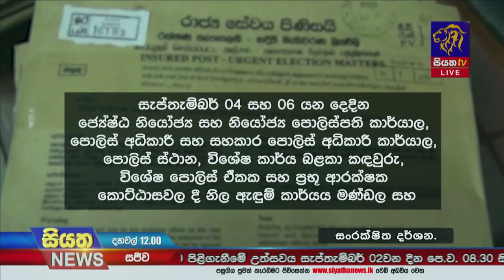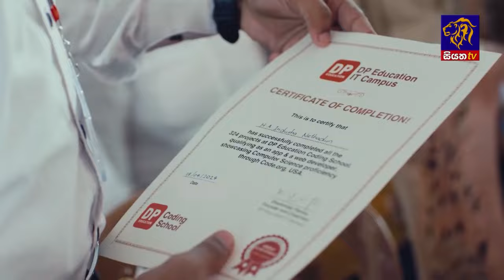තැපැල් ඡන්ද සලකුණු කිරීම සඳහා වෙන් කල ස්ථාන ප්‍රකාශයට පත්කෙරේ | Siyatha News